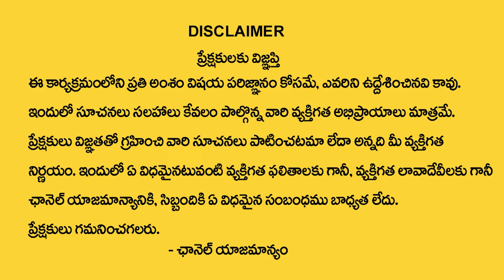Hyderabad's Famous Irani Chai Business | Low-Cost Chai Franchise || Money Management || Money Wallet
Watch ►Hyderabad's Famous Irani Chai Business | Low-Cost Chai Franchise || Money Management || Money Wallet